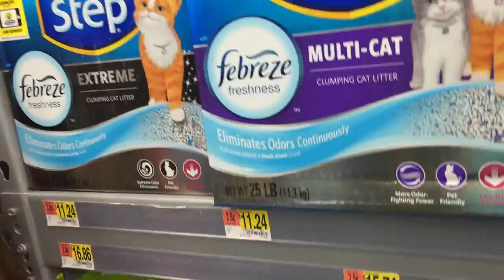Fidget spinners and a Steam Loco Motive